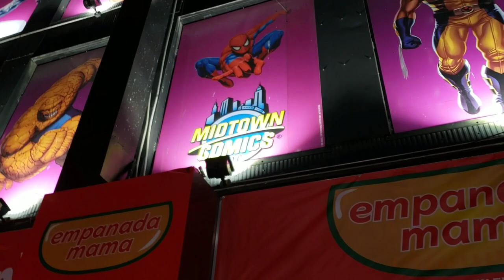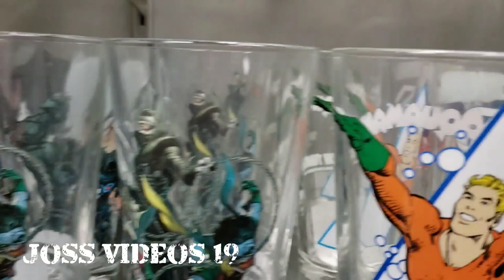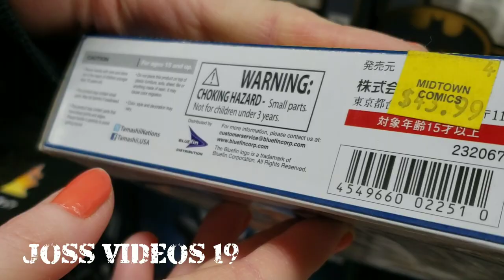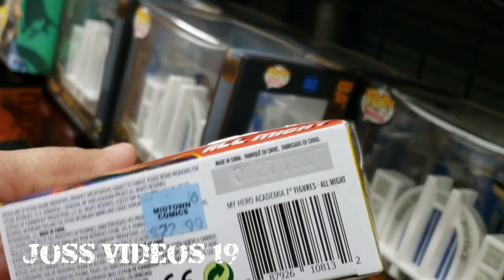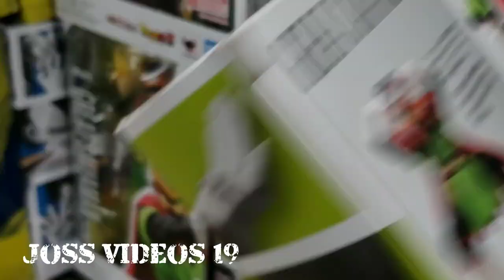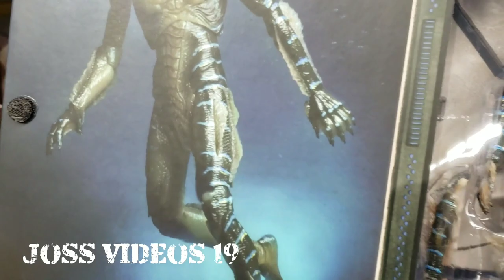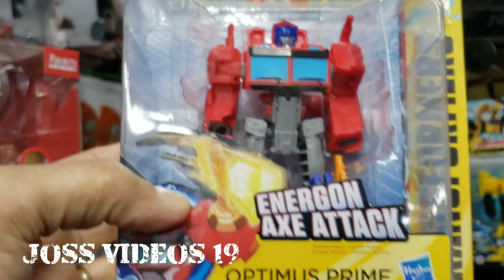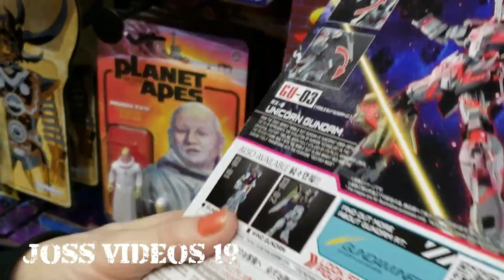BUSCANDO, EN MANHATTAN LOS TOYS, ,VINTAGE, EN UNA TIENDA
Buscando los toys vintage en una tienda de Manhattan ,New york,,,saludes,amigos,,